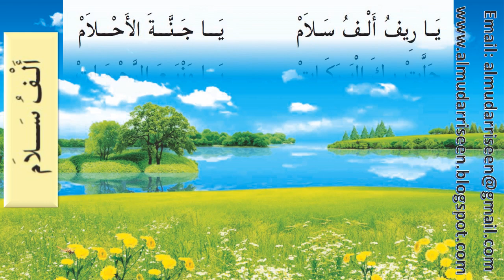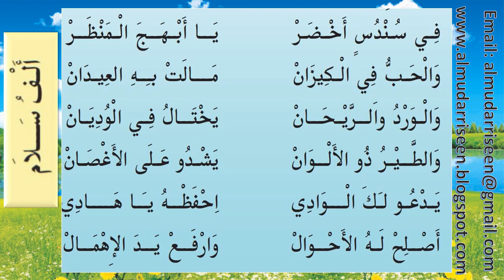9 ാ‍ം ക്ലാസിലെ الف سلام എന്ന പദ്യം